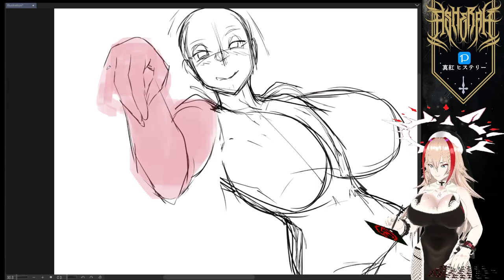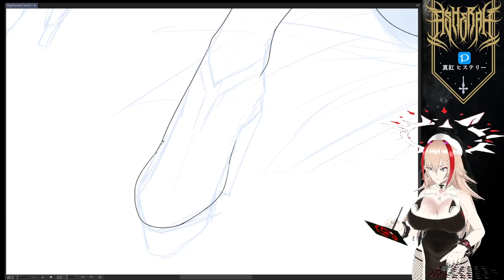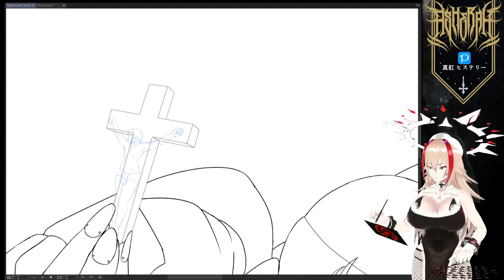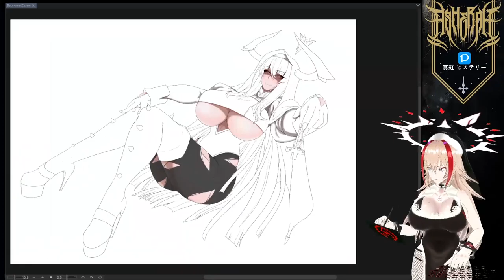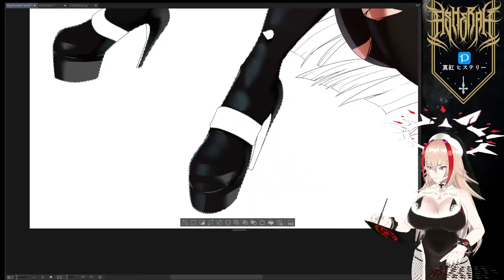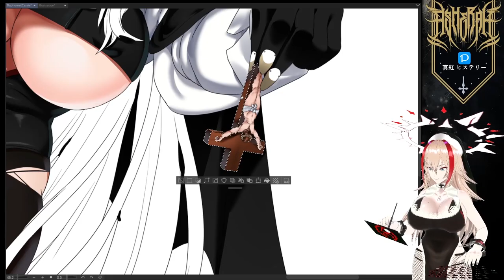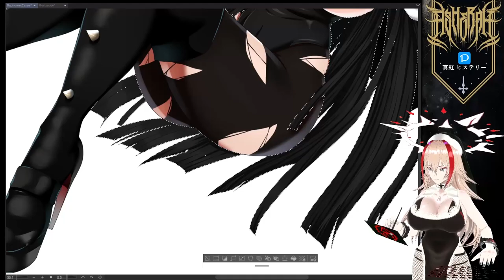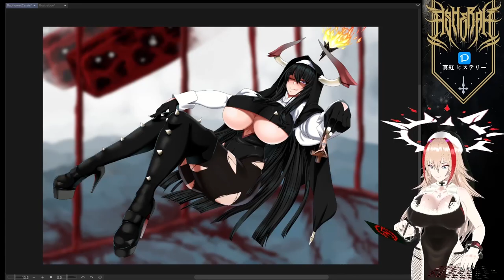【speed painting】ルシファー ⛧ カサンドラ『イラストメイキングCSP』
This last video is for the ones who don't want to see or have the time to see almost 13 hours of video.

So I made it in a speedpaint format.
For the ones who want to see the in depth process you can watch them here:

Art by 真紅 ヒステリー